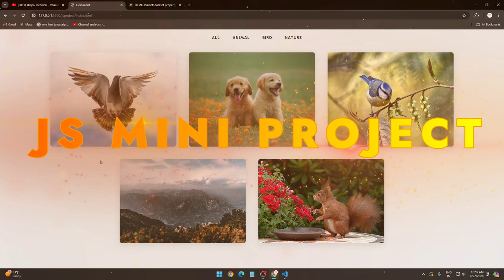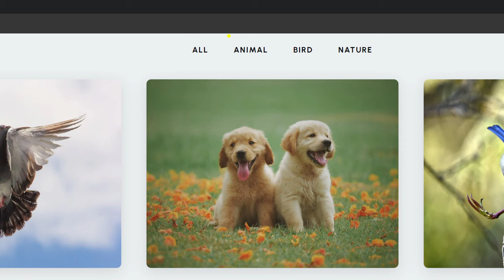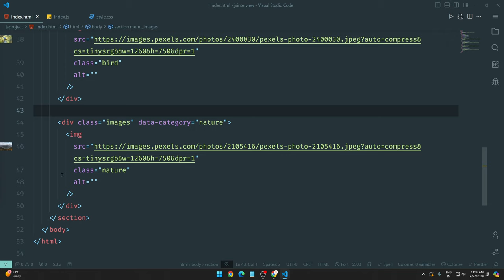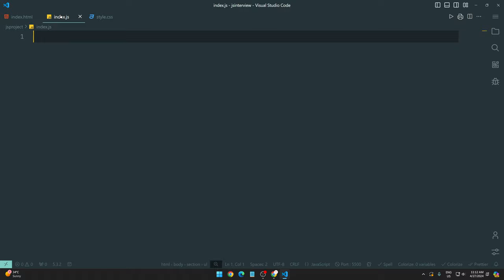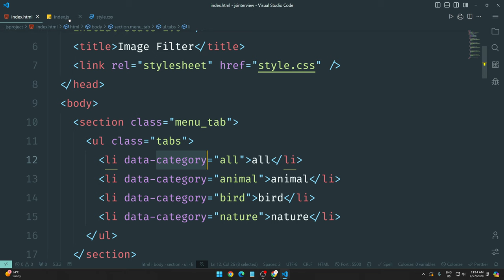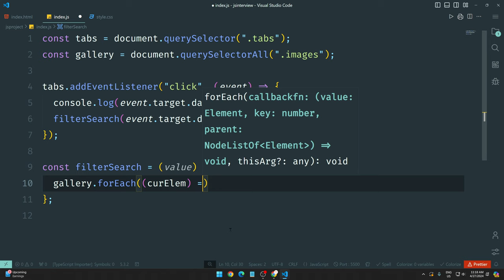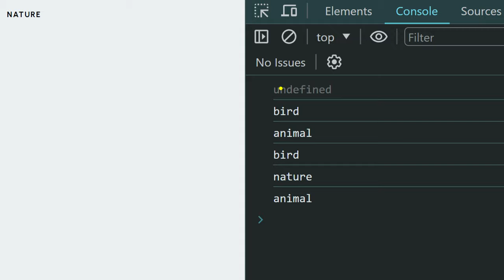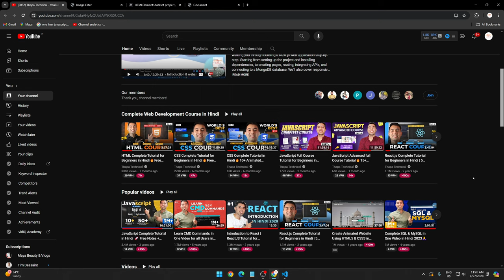JavaScript Project👉 Image Filters using Event Delegation || #32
Welcome, Let dig into the core principles of image filtering using JavaScript through this comprehensive tutorial. Uncover the power of event delegation for streamlined event handling, allowing for optimized performance and enhanced user experience.

⌚ TIMELINE ⌚
0:00 Introduction to JS Image Filter App
1:15 Try it yourself
1:50 Event delegation for tackling
2:30 CSS update
3:40 HTML coding
6:00 Adding CSS
7:00 Continue HTML
9:20 Starting JavaScript
17:30 Heartfelt moment
18:10 Continuing JS
22:10 Show all images on click
25:10 Source code link